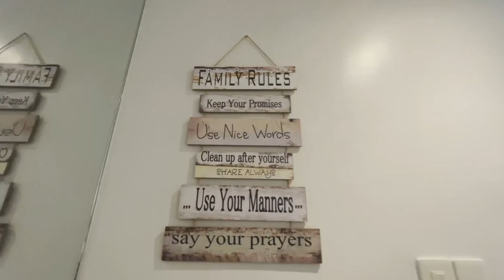Lumina Vlog-a-palooza: Welcome to Lumina Cabanatuan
Join Paul of Lumina Marketing Department as he takes us on an online tripping inside Lumina Cabanatuan.